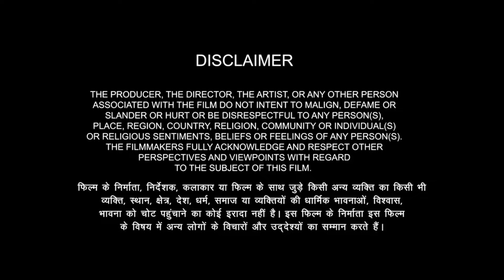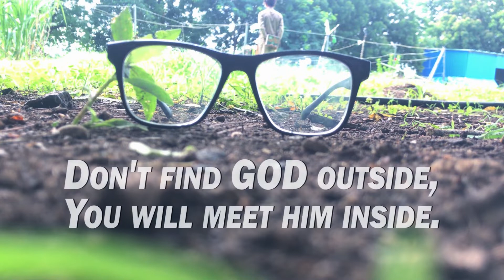Karm Tale Of Krishna - Hindi Short Film | Spiritual | Motivating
In this short, a devotee asks questions about the theory of karma and Krishna explains to him the right interpretation of karma.

Cast & Crew:
Director: urvil oza
producer: urvil oza

Actors:
Krishna/devotee: Deep Trivedi